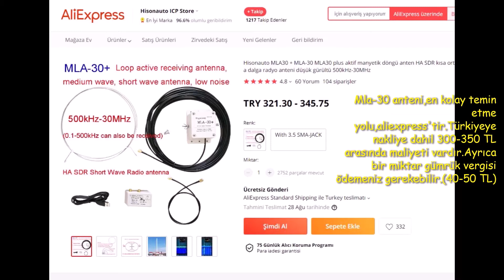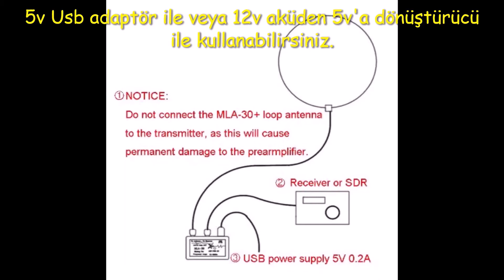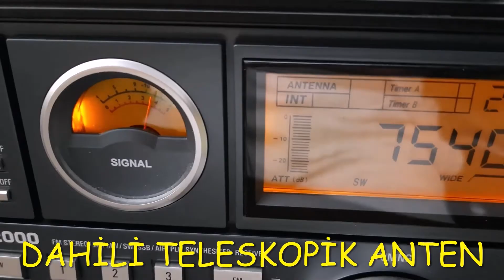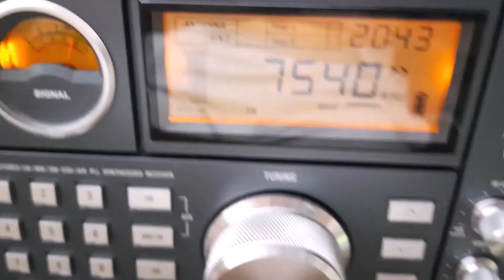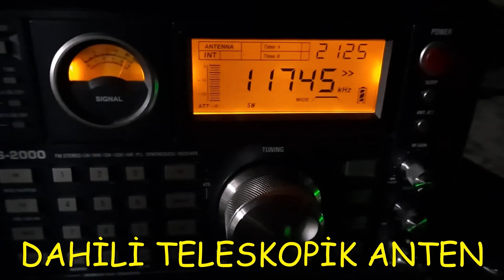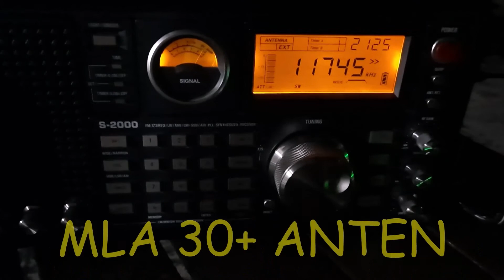MLA 30 AKTİF LOOP ANTEN İNCELEME!!!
O.1 MHZ-30 MHZ Arağılında çalışan aktif loop anten inceleme videom umarım sizlere referans olur.Bence kısa dalga dinleyicisinin vazgeçilmezi harici antenlerdir.Sorularınızı yorumlardan iletebilirsiniz.